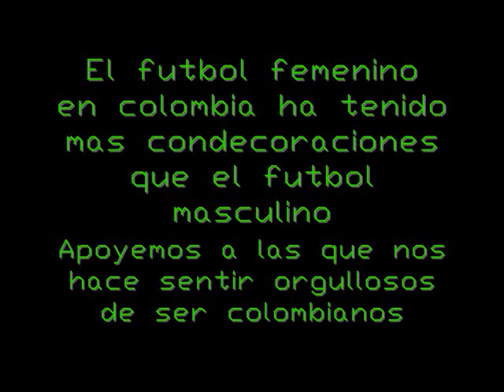foto documental de fútbol femenino